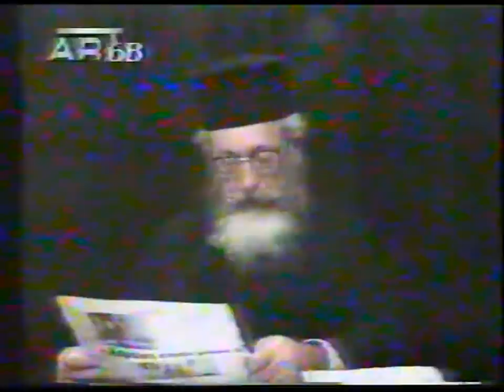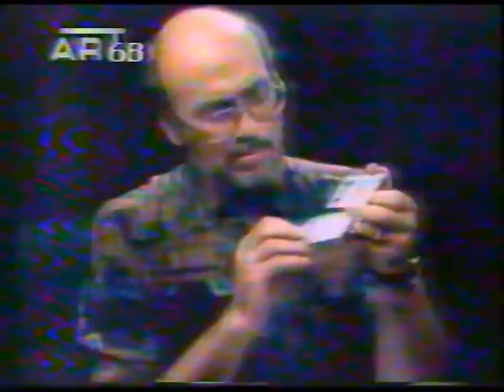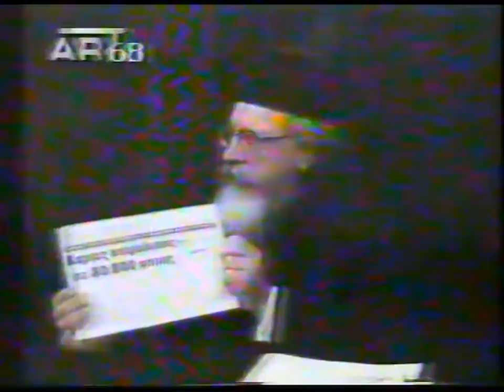Π.ΕΜ.ΚΑΛΥΒΑΣ - ΣΤ.ΚΟΥΛΟΥΘΡΟΣ 1' 'ΚΑΡΤΕΣ- ΧΑΡΑΓΜΑΤΑ' 1993